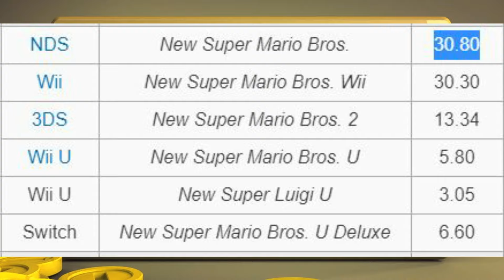Why I Think Mario Games Need A Good Story - George McFarland